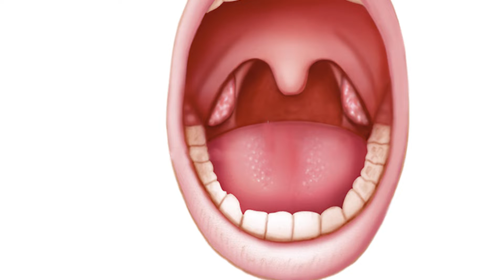Mayo Clinic Minute: Cold facts on the ice cream brain freeze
Have you ever enjoyed a sip of an ice cold milkshake or taken a bite of an ice cream cone only to get an instant blast of pain or headache that lasts a few seconds? Don't worry. You're not alone. Mayo Clinic neurologist Dr. Amaal Starling says the condition is a called cold stimulus headache.